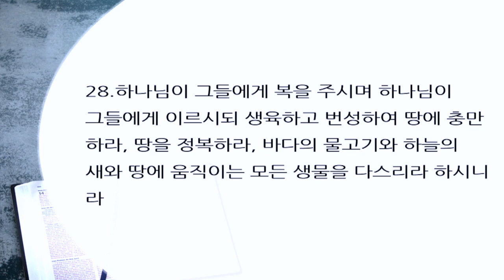구절로 읽는 창세기 강해2 | 창세기 1장 26~28절 | 우리의 형상을 따라 우리의 모양대로 | 이찬규 목사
우리의 형상을 따라 우리의 모양대로 (창세기 1장 26~28절)
2018년 1월 10일